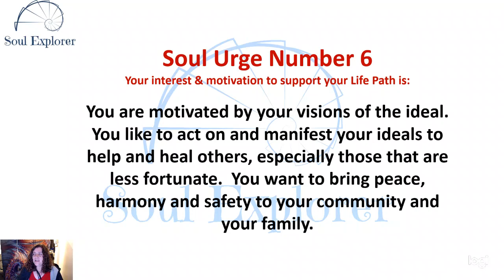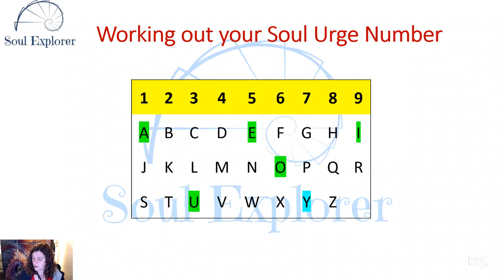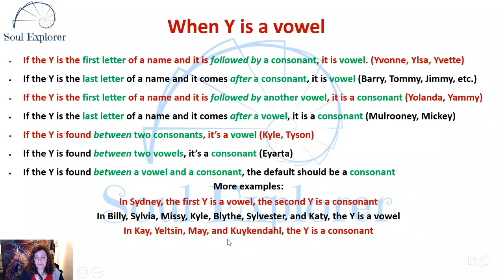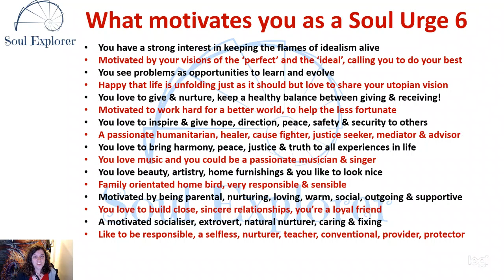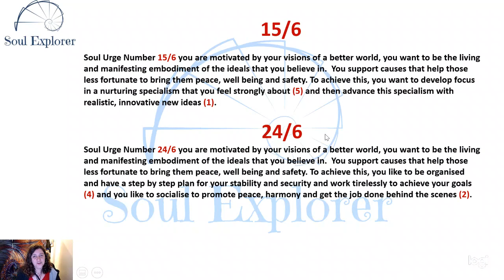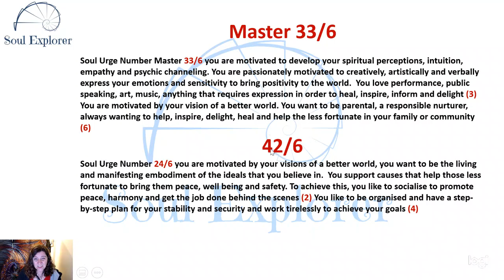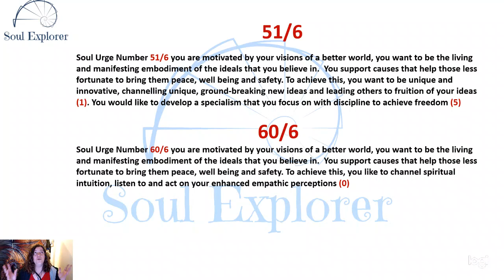Soul Urge 6 - Are you motivated to achieve your Life Path?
If all the vowels in your full birth name reduce and add up to a 6, then you are a Soul Urge 6.  You are motivated and driven to nurture those less fortunate to live by your utopian visions.

Link to my Udemy Course If you would like to learn numerology, create your own chart and charts for others, then take my Numerology Practitioner course on this